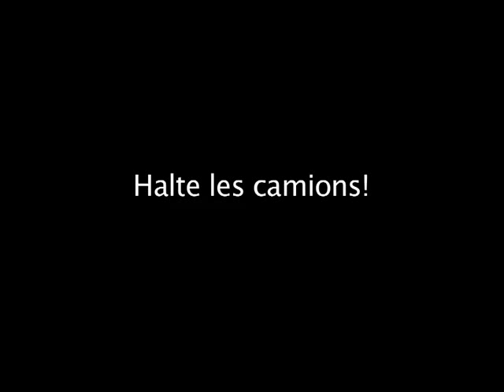Taza Le Film 5 5